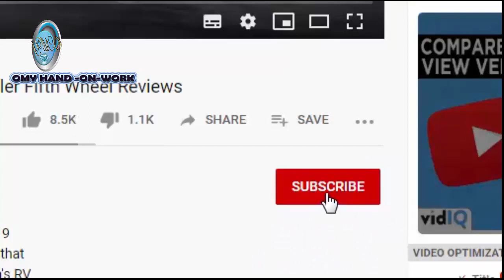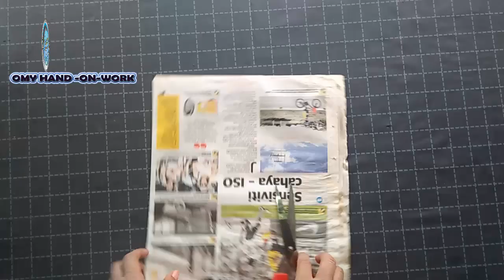MOSAIC MIRROR VASES PART 1| How To Convert Waste Into The Expensive Stuff | DIY TRASH #9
Today I'm going to make Diy mosaic mirror vases using the trash in my house.
I'll create a tutorial How To Convert Waste Into The Expensive Stuff ...I want to prove it to everyone ... by making this tutorial,
trash can also be a valuable and glamorous item

*BALLOON
*NEWSPAPERS
*PVA GLUE (WHITE GLUE)
*MIRROR
*COPPER COLOUR MIRROR
*NET
*GLUE FOR MIRROR
* WHITE  CEMENT
*GRAY CEMENT
*GOLD DUST
*RED COLOUR
*YELLOW COLOUR
*CHOCOLATE COLOUR
*IRON RODS
*SAND

* PLASTIC COVER FROM FOOD  CONTAINER